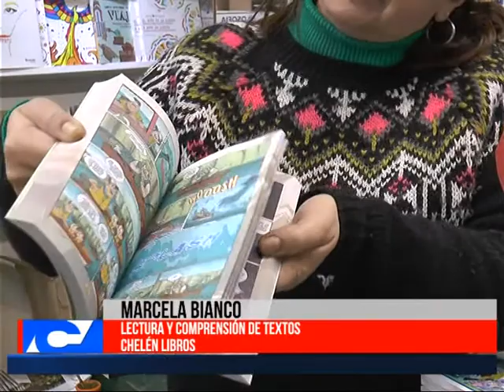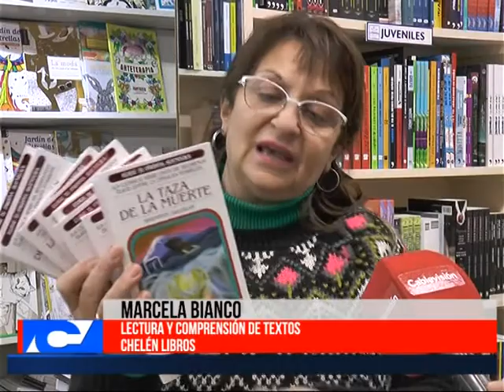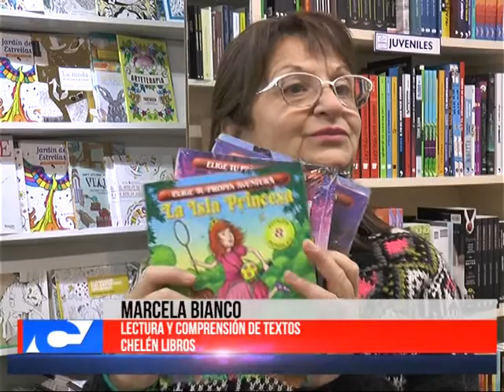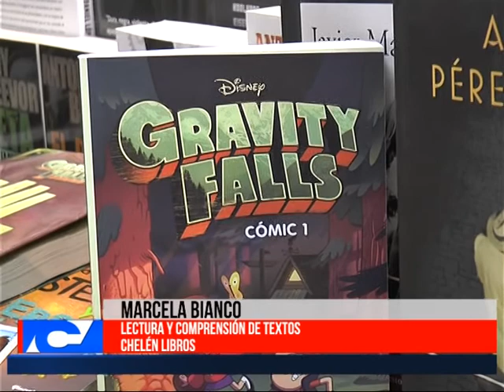Lectura y comprension de textos CHELEN Libros Marcela Bianco